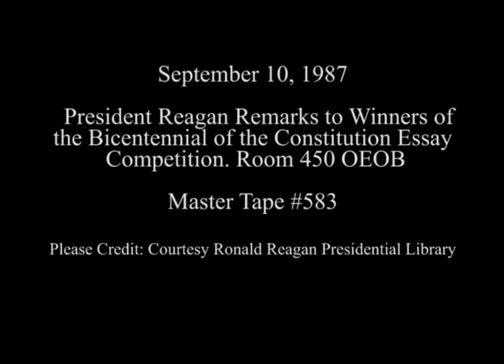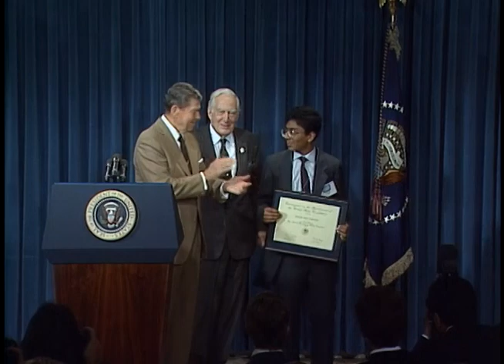President Reagan's Remarks to Bicentennial Constitution Essay Winners on September 10, 1987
Full Title:  President Reagan's Remarks to Winners of the Bicentennial Constitution Essay Competition in Room 450, OEOB on September 10, 1987

Access Restriction(s):Unrestricted
Use Restriction(s):Unrestricted